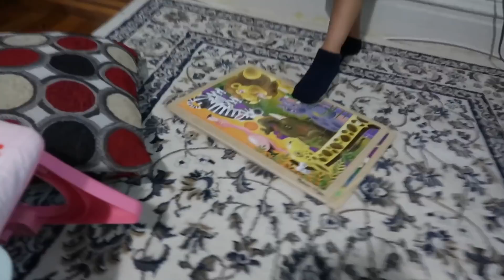Llego el nuevo sillón y alfombra para la sala + me estoy quedando calva | Mariana Vlogz